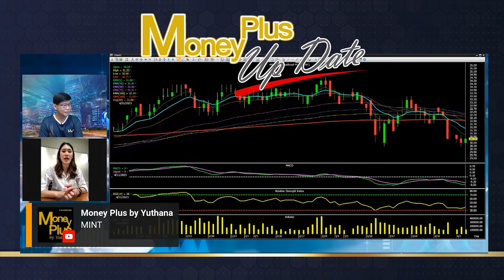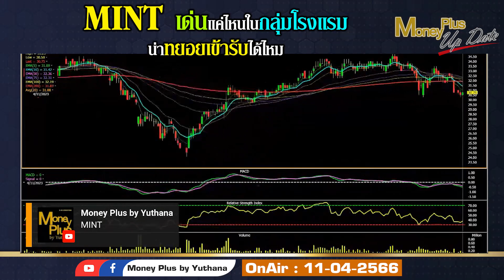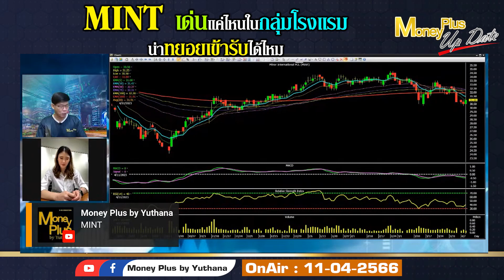MINT เด่นแค่ไหนในกลุ่มโรงแรม น่าทยอยเข้ารับได้ไหม? คุณกชกร & คุณยุทธนา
คลิกลิงค์เพื่อรับชม คุณกชกร (ฉบับเต็ม)

รายการ  : Money Plus Special (On Air 11/04/66)
ผู้ให้สัมภาษณ์ : คุณกชกร  สุธารักษนนท์
ตำแหน่ง : Analyst บล. ยูโอบี เคย์เฮียน (ประเทศไทย)
ดำเนินรายการโดย : คุณยุทธนา กระบวนแสง